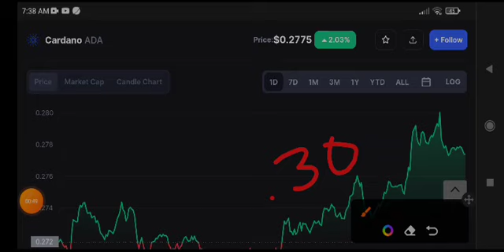Cardano Price Prediction & Analysis! Ada News Today